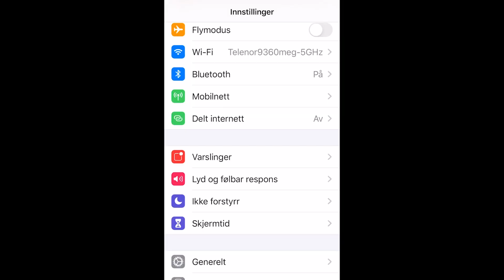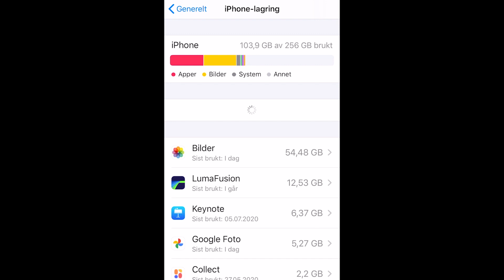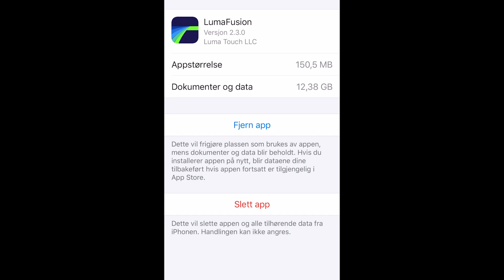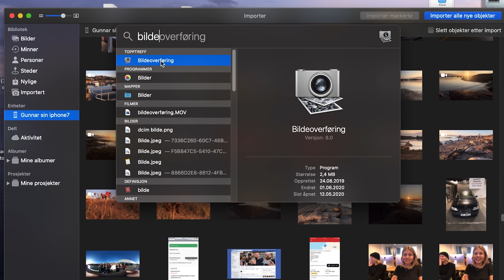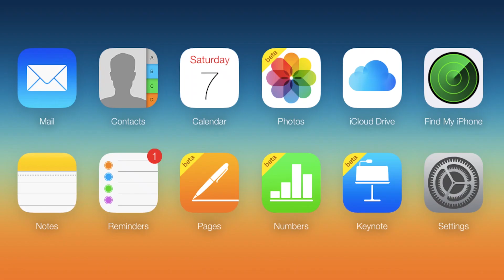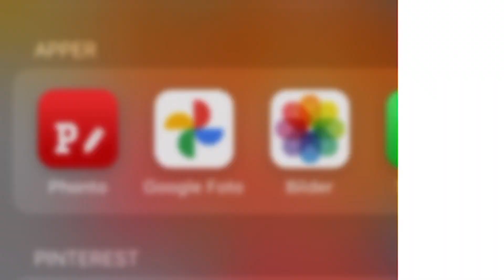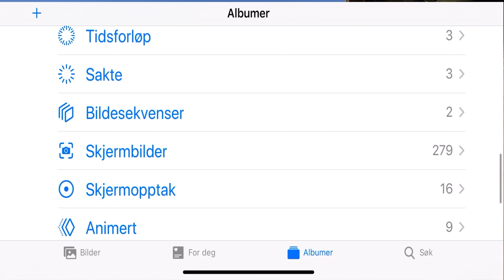Lynkurs: Rydd opp på telefonen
En mobil reporter bør møte på jobb med en iPhone som er rensket for sånt som samler seg opp i løpet av en ferie. Private bilder, videoer og apper tar opp dyrebar plass som du trenger når du er på jobb. Fotojournalist Gunnar Grønlund viser her hvordan dette gjøres på en iPhone. Du får også tips til hvordan du tar vare på bildene du ikke lenger vil ha på telefonen.

Nedenfor kan du hoppe til ulike deler av videoen avhengig av hvilken løsning du velger for overføring av bildene.

00:50 Se hvor mye du kan slette
02:40 Bruk ladekabelen
04:08 Bruk minnepinne
04:42 Bruk en skyløsning

I tillegg til gratis lynkurs som du finner i vår Youtubekanal, så tilbyr IJ en rekke kurs i form av klasseromsundervisning, bedriftskurs, nettkurs og webinarer.